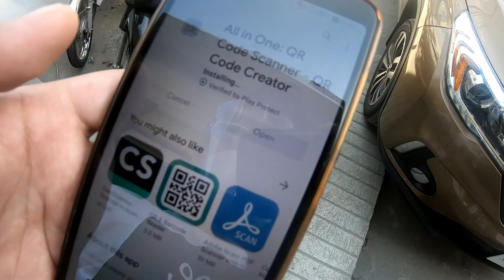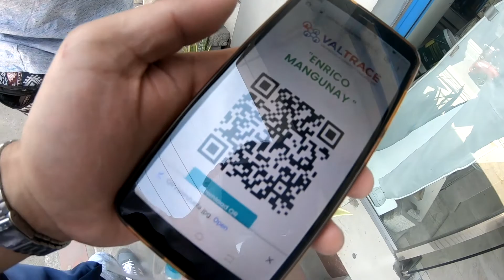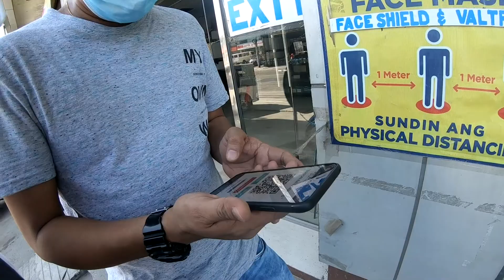bwiset na valtrace wala naman nabili 😂